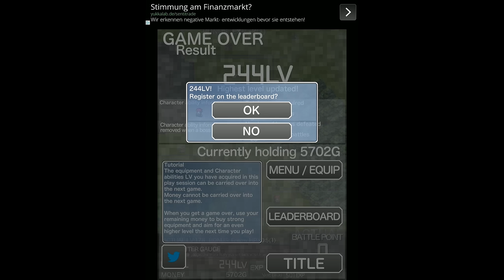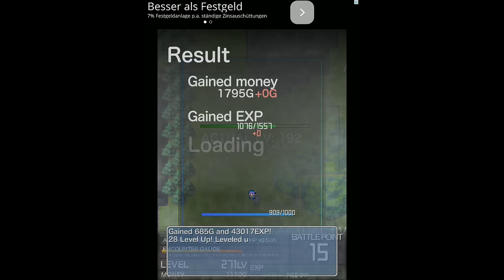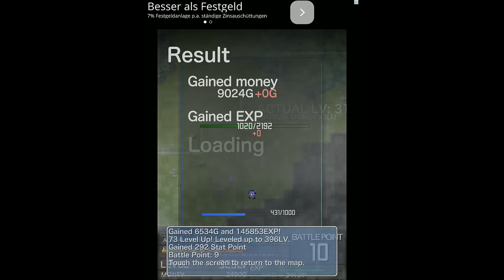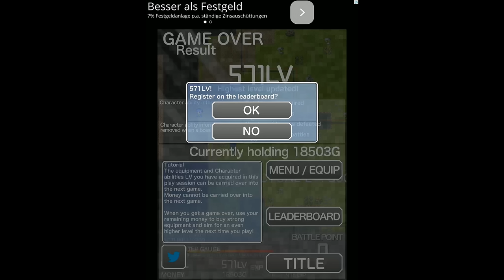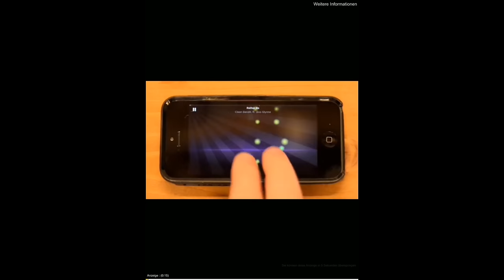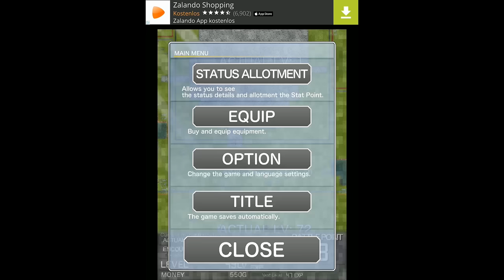INFLATION RPG || Angespielt | Deutsch | German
Ein neues Let's Test von Inflation RPG :)

Ich nehme gerne Spielvorschläge an, außer Sportspiele, First Person Shooter und MMORPGs.

Information